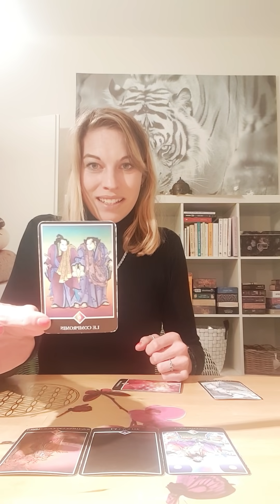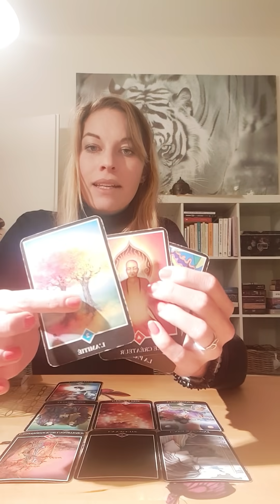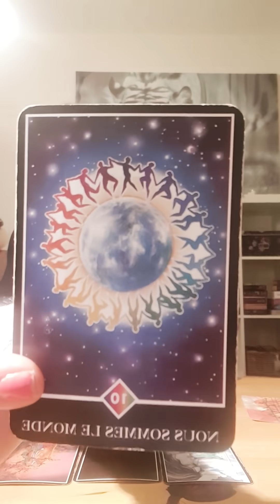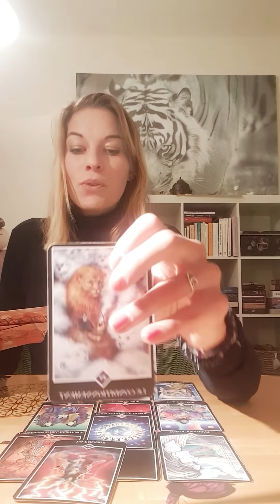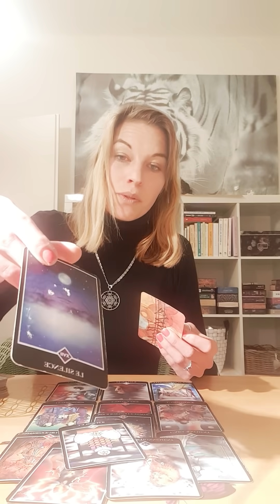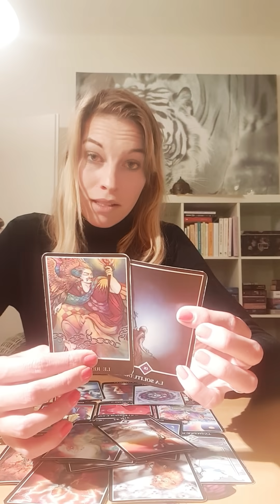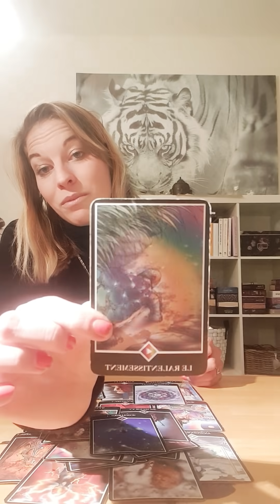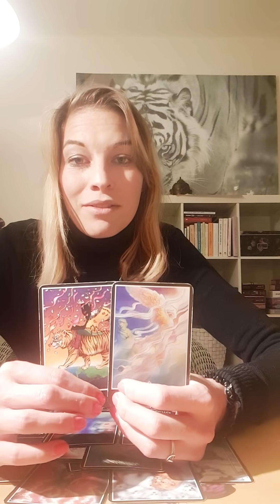important energies mondiales point de bascule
desolee pour les pubs en debut de video je n'ai jsmais monaitisé ma chaine car je ne suis pas ok avec la pub mais youtube la mets quand meme desormais.

Je suis médium , thérapeute énergéticienne , je propose des guidances thérapeutique pour vous aider à reconnecter à vos resssources, des guidance sous forme de video, des bilans et soins énergetiques et des accompagnement thérapeutique

Les services que je proposent sont :

1. La guidance thérapeutique au téléphone.

 2. Les guidances sous forme vidéo (pas en direct) la vidéo est envoyée.

☆ Guidance Messages de vos guides
☆ Guidance spirituelle
☆ Guidance sentimentale
☆ Guidance lien d'âmes
☆ Guidance transgénérationnelle

3. Les bilans et soins énergétiques.

4. L'accompagnement par la thérapie énergétique.

IL VOUS FAUT ALLER VOIR SUR MON SITE POUR LES DEMANDES ET DETAILS AVANT DE PRENDRE CONTACT SVP.

A venir prochainement :
☆ Stages via zoom
☆ Méditations